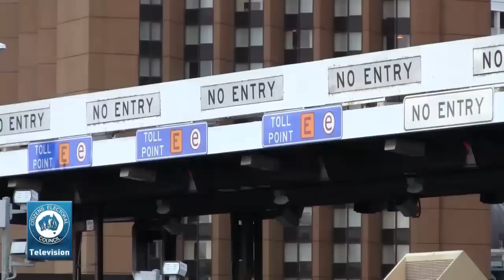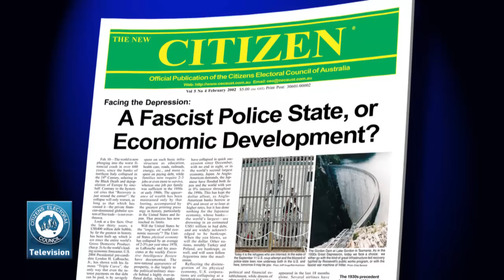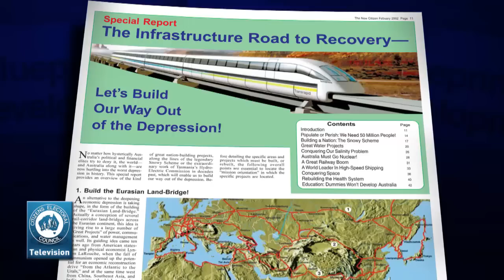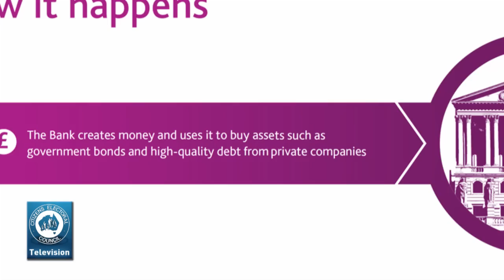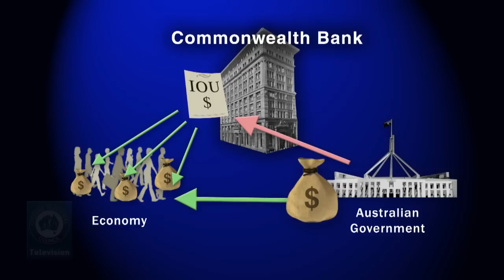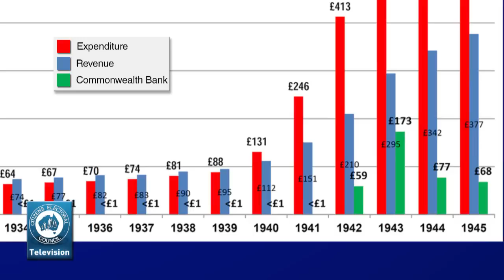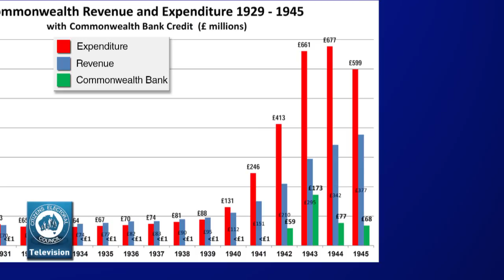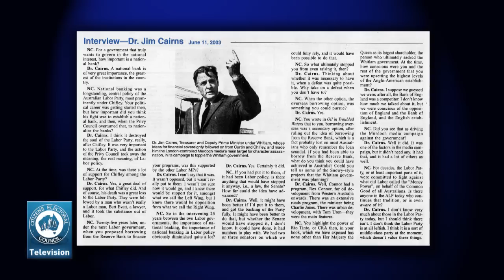The CEC Report - 2 January 2015 - SPECIAL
- The National Bank Infrastructure Solution -
On this week's CEC Report, Robert Barwick presents "The National Bank Infrastructure Solution", providing a well known and well established pathway to dealing with Australia's Infrastructure deficit without having to resort to snake-oil scams like "User Pays" and "Public-Private Partnerships" being promoted by Abbott and Hockey presently.